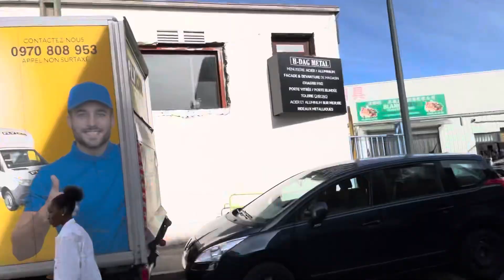Voici pourquoi Bostra va gagner..Les Habbacucs du 2eme culte encore plus nombreux…Plein na plein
MPBTV  à Paris-Voici pourquoi Bostra va gagner..Les Habbacucs du 2eme culte encore plus nombreux…Plein na plein - "LES SORCIERS DE FRANCE EN DEBANDADE"